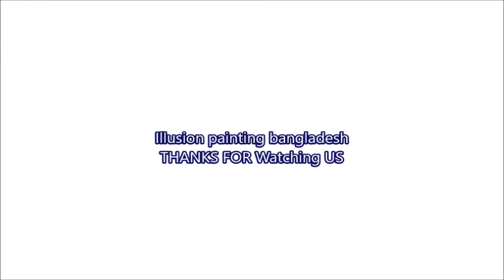Illusion3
EC BANGLADESH HOUSE painting
USE COLOR : 1 Asian altima    silk water bass wall painting
wood COLOR : Saralake wooden laker polish
SELLING COLLOR : KANGAROO NC POLISH